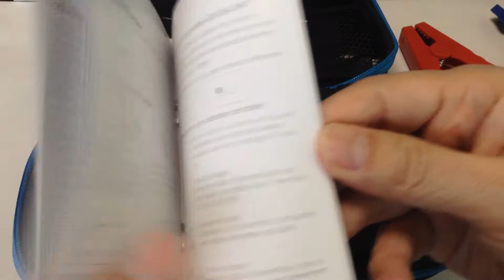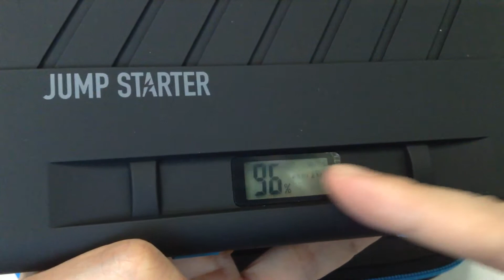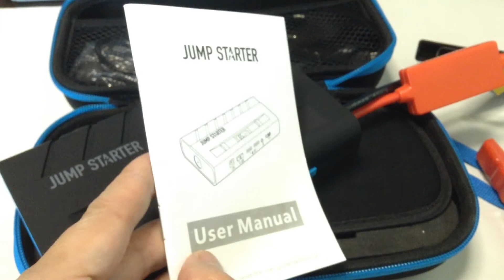Golden Ray 3in1ジャンプスターター 12V車用エンジンスターター 13600mAh 出力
サンプル提供レビュー
【ジャンプスターター機能】：車のバッテリーが上がってしまって、セルモーターがピクリともしない場合、ジャンプスターター機能を持つの本製品を使用したら、エンジンが再度始動できます。※本製品は排気量4.0L以下のガソリン車と排気量2.0L以下 のディーゼル車に適用、20-30回ジャンプスタート可能です。
【モバイルバッテリー機能】：二つのUSBポートを搭載しているので、iPhone、Android、iPad、カメラなどの機器を2台同時に充電できます。12V/16V/19Vのレコーダー、ノートパソコンにも対応可能です。
【照明モード機能】：通常点灯、SOS信号点灯、警告灯モードから三種類のライトモードを切り替えできます。緊急懐中電灯としても使用できます。
【安全保護】：最新技術で設計されブースターケーブルは過電圧、ショート、過充電の保護機能が搭載して安全にバッテリーを保護します。
【小型軽量・バッグ収納】 コンパクトで収納バッグも付いて、持ち運びしやすいです。（日本語取扱書付き、購入日から18ヶ月の安心保証）
Ａｍａｚｏｎ